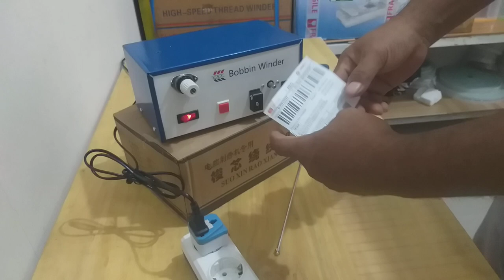mesin gulung benang spul bobbin winder model sensor inframerah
Dokumentasi test ok mesin gulung benang spul bobbin winder model
Inilah cara kerja mesin gulung benang atau bobbin winder model bawaan mesin china